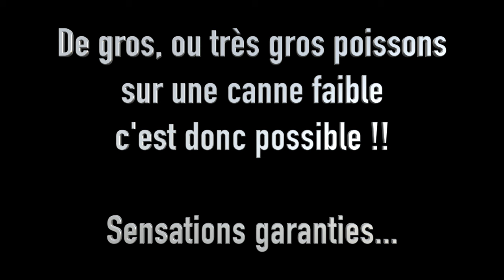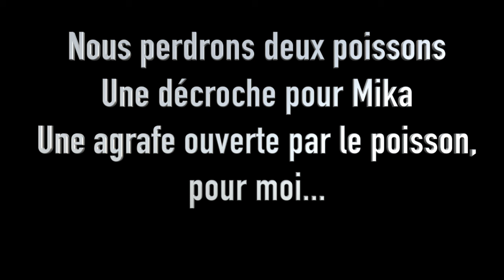Esturgeon de 19 KG, qui mord 2 fois !!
Désolé pour ma tronche de déterré après ces 24 heures pas de tout repos ^^